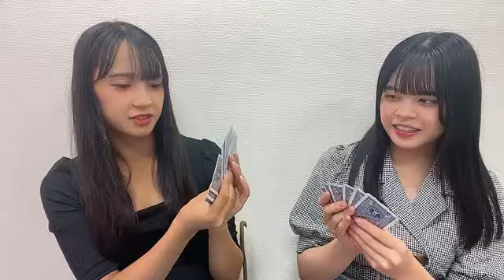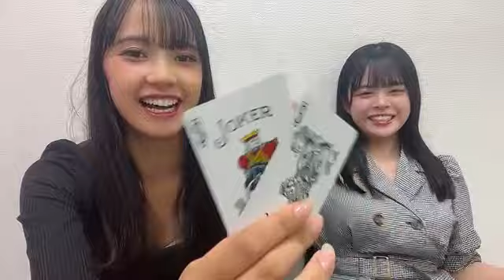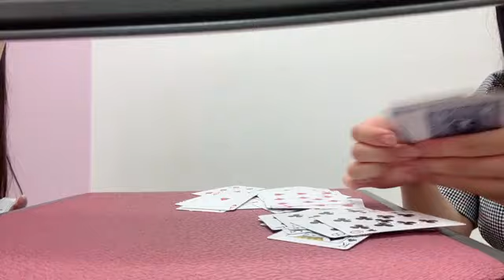池田典愛 阪本玲央 (NMB48) SHOWROOM 2023年7月26日 1900 - 2130